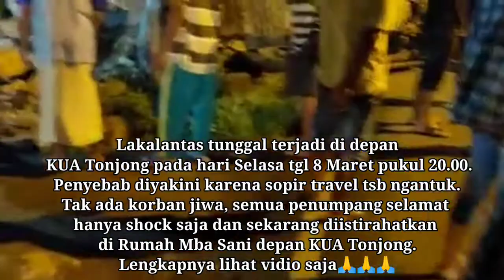Laka lantas Tunggal Minibus Terguling di Jalur Prupuk - Purwokerto.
Minibus Terguling Lakalantas Tunggal di Jalur Prupuk - Purwokerto.

Lakalantas tunggal terjadi di depan KUA Tonjong pada hari Selasa tgl 8 Maret pukul 20.00.
Penyebab diyakini karena sopir travel tsb ngantuk.

Tak ada korban jiwa, semua penumpang selamat hanya shock saja dan sekarang diistirahatkan di Rumah Mba Sani depan KUA Tonjong.